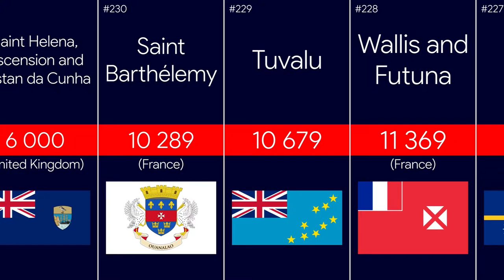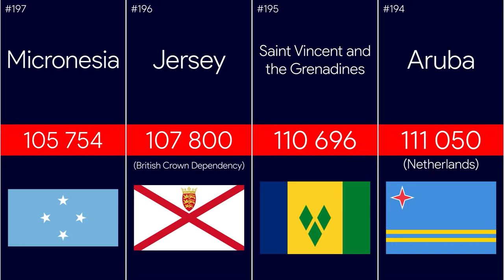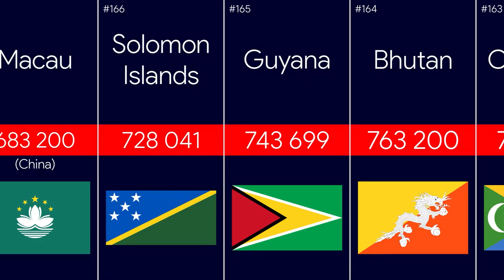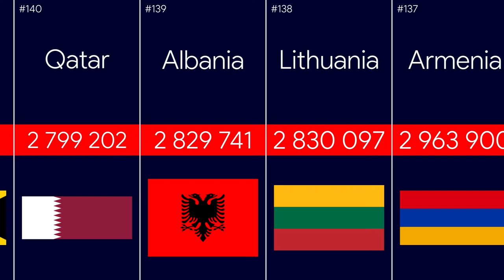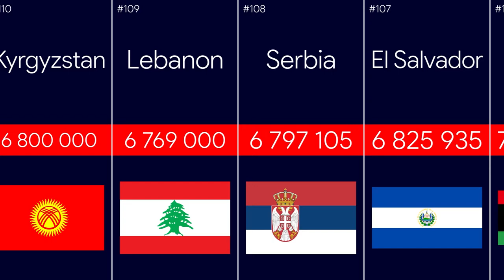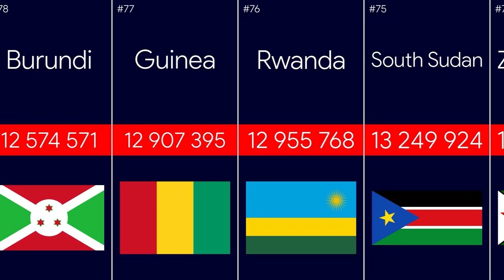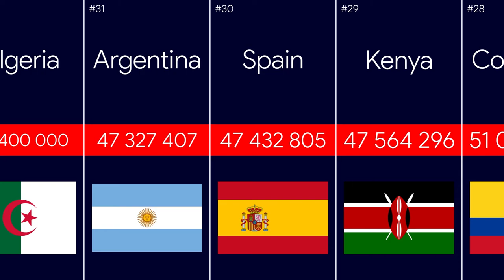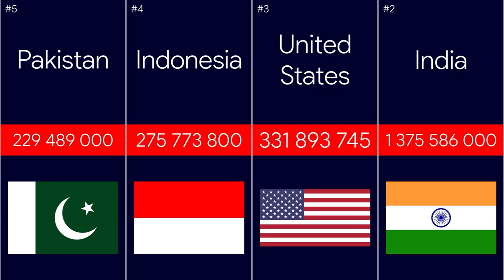The Most Populous Countries | Comparison Of Countries By Population